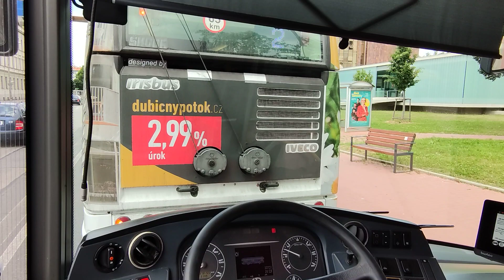České Budějovice | linka č. 10 | odpolední špička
Úsek: Vidov, náves - Kaliště
Záznam může být digitálně upravený a nemusí zobrazovat realitu.

00:30 Vidov, náves
01:55 Vidov, V domkách
06:30 Roudné, náves
07:58 Roudné, zastávka
09:05 Roudné, rozcestí
09:48 Na Děkanských polích
10:46 Nové Roudné
12:30 Vítězslava Nováka
13:25 U Jižní zastávky
15:25 Samson
16:35 Poliklinika Jih
17:26 U Soudu
18:41 Metropol
21:09 U Koníčka
23:22 Nádraží
25:37 Vrbenská
27:28 Pětidomí
28:53 Aloise Kříže
29:54 Tyršova
31:24 Želivského
32:23 Pohůrka, U Křížku
33:23 Pohůrka, Kulturní dům
35:13 Srubec, Stará Pohůrka
36:11 Pohůrka, U Rybníka
37:39 Dobrá Voda, U Kapličky
38:49 Dobrá Voda, točna
40:20 Nové Třebotovice
42:36 Třebotovice, rozcestí
43:41 Kaliště, samoty
45:43 Kaliště